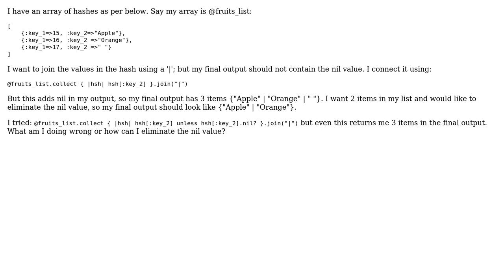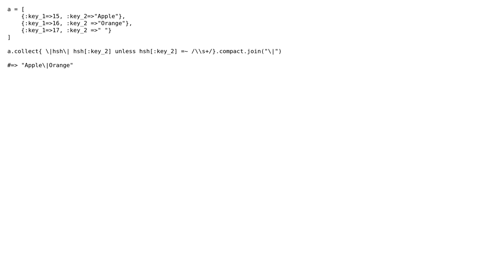Checking for nil value inside collect function (2 Solutions!!)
Checking for nil value inside collect function

With thanks & praise to God, and with thanks to the many people who have made this project possible! | Content (except music & images) licensed under CC BY-SA | Music | Images & others | With thanks to user tech_human user tadman user Bala and the Stack Exchange Network Trademarks are property of their respective owners. You are responsible for your own actions.